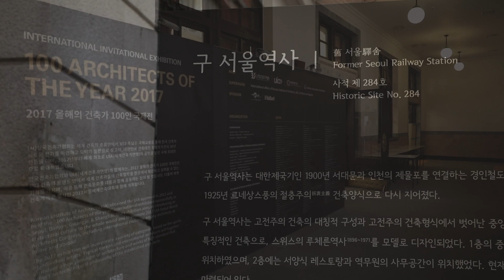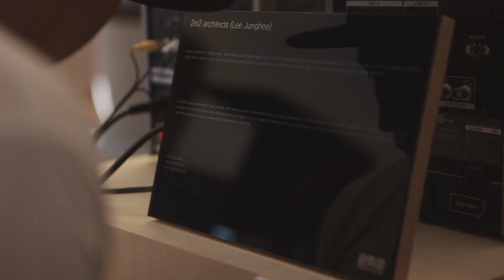2m2 architects VOL.04_100 architects of the year 2017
100 architects of the year 2017
투엠투건축사사무소